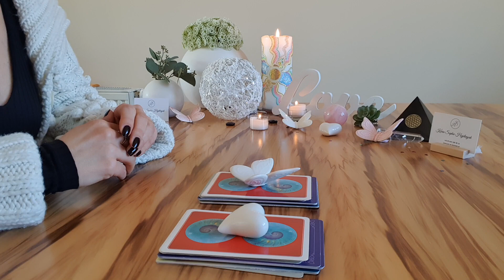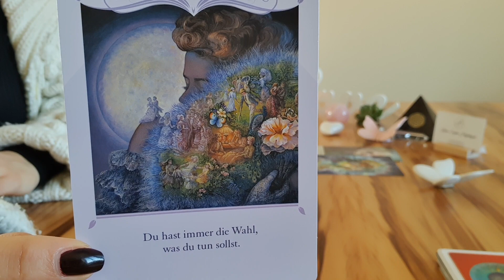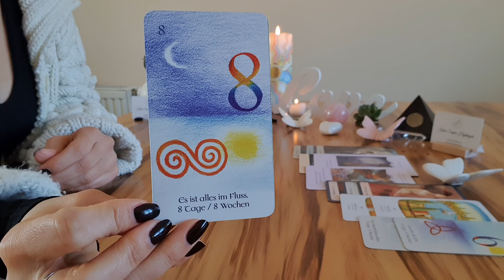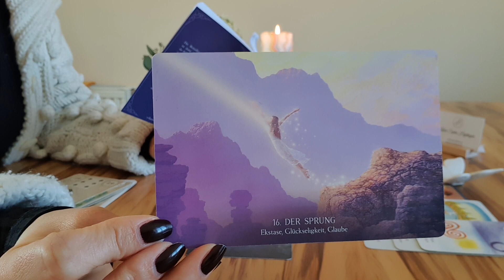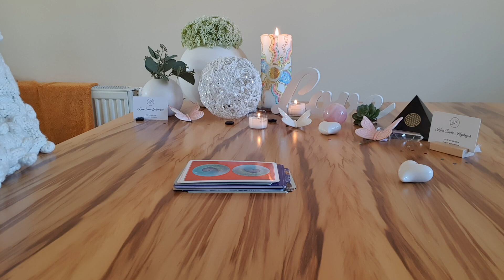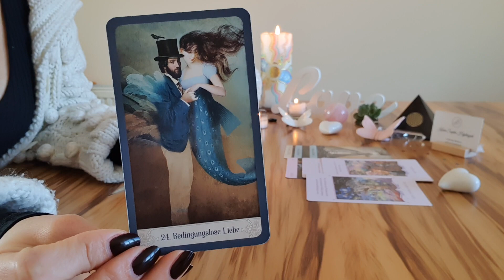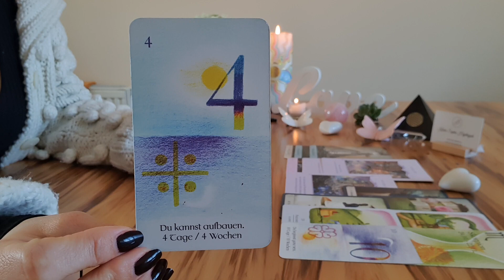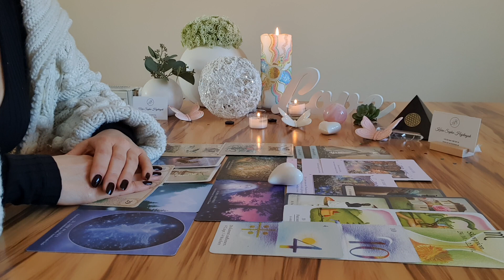Welches "FRÜHLINGS-GESCHENK" wartet auf Dich? 💐 Wähle einen Stapel und sei gespannt was es ist 🌞 💞 🦋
Fühle Dich herzlich willkommen, auf meinen YouTube Kanal mein Name ist Karin Sophie!❤

Ich wünsche Euch vom Herzen ganz viel Freude mit deinen Frühlingserwachen! ❤

DARF ICH VORSTELLEN MEINE HÄFERL💞

TITEL:
1) "TANZE NACH DEINER EIGENEN
MELODIE!" 🎼
2) "LASSE DICH VOM GLÜCK WACH
KÜSSEN!"
3) "FÜHLE DICH UNENDLICH BESCHÜTZT"
4) "SONNE MOND UND STERNE!"
5) SEI DER "MATE" ZU MEINER "SOUL"
6) "SCHÖN DASKOPFKOS ES DICH GIBT,
MEIN SCHATZ"
7) "WIR FREUEN UNS DAS DU DA BIST!"
8) "GLÜCK IST ÜBERALL DA WO DEIN HERZ IST"
9) "SCHWINGE DEINEN ZUCKERPOPO"
10) "TANZE NACH DEINER EIGENEN MELODIE" für den Mann!"
11) "STERNZEICHEN EINHORN" GLAUBE AN DEINE TRÄUME...
12) "SONNE MOND UND STERNE ES IST DEIN LEBEN MACH WAS DARAUS!"
13) "LIEBE IST DEINE GRÖßTE KRAFT"
14) "ES GIBT MENSCHEN DIE PASSEN PERFEKT INS HERZ
15) "ICH VERMISSE DICH MEIN SCHATZ"
16) "VALENTINSTAG"
17) "KOPF FREI ...
18) "UND MANCHESMAL FLÜSTERT.

kostenlosen Videos! 😘

Karin Hajdinyak

Raiffeisenbank PÖLLAU-BIRKFELD
IBAN: AT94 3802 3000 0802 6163
BIC: RZSTAT2G023

1. Gilded Reverie Lenarmond und die 2. Kipperkarten by ciro Marchetti Verlag Königsfurt Urania

1. Das Einhorn Orakel, 2. Engel-Therapie Orakel, 3. das Engel Orakel der Liebe, 4. das Engel-Orakel für jeden Tag und 5. das magische Orakel der Feen von Doreen Virtue Verlag Allegria

Weinachts-Tarot Karten sind von Etsy und sind von WisdomByKK Shop

WICHTIG !